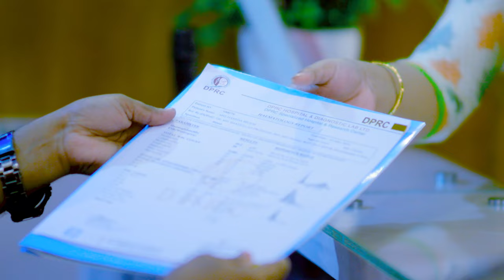বাত ব্যথা প্যারালাইসিস ও আর্থ্রাইটিসের একটি নির্ভরযোগ্য প্রতিষ্ঠান। Hospital For Pain Paralysis